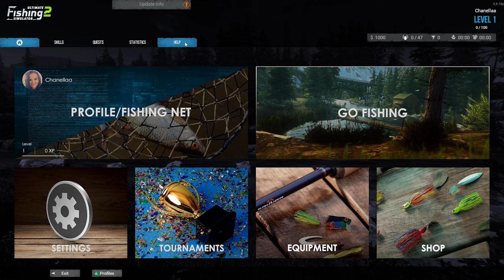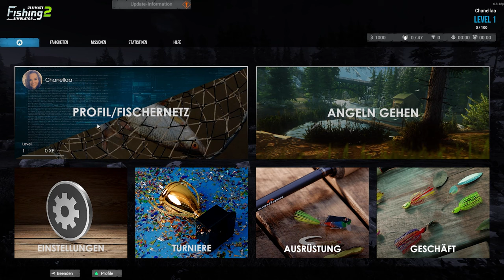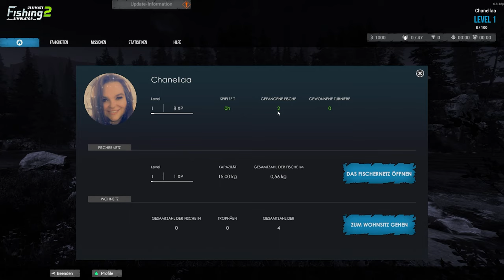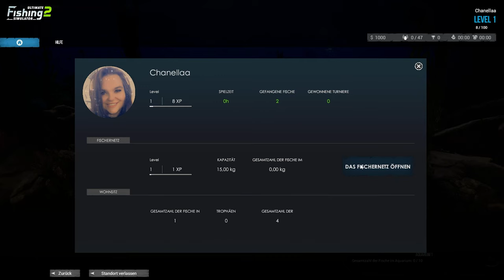🆄🅻🆃🅸🅼🅰🆃🅴 𝐅𝐢𝐬𝐡𝐢𝐧𝐠 𝐒𝐢𝐦𝐮𝐥𝐚𝐭𝐨𝐫 2 🎣 (deutsch) 2022 - Der erste Eindruck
Als Fan von Angel Simulatoren, könnt ihr ab 22. August 2022, den Ultimate Fishing Simulator 2 im Early Access spielen. Das Spiel startet mit 60 Fischarten, darunter auch der Tigerhai. Schnappen wir uns die Rute und starten in ein neues Angelabenteuer.

Ihr könnt mich auch bei Twitch finden und bei meinem Livestream zuschauen. (Aktuell Dienstag und Freitag ab 18 Uhr. Eventuell auch mal Sonntag Vormittag)